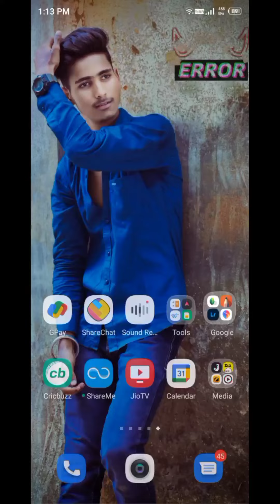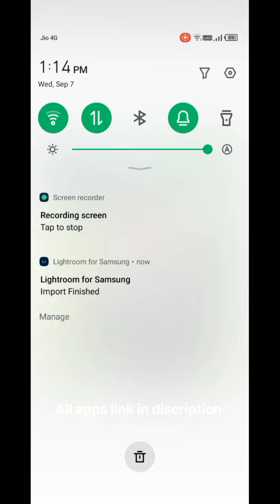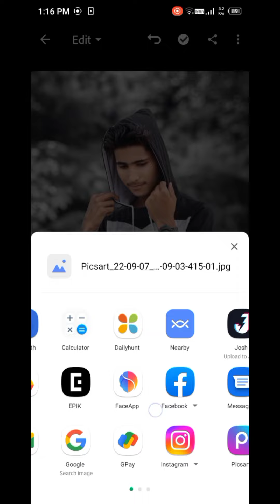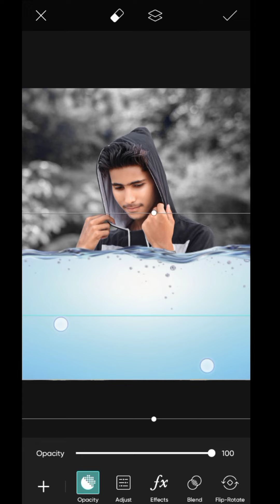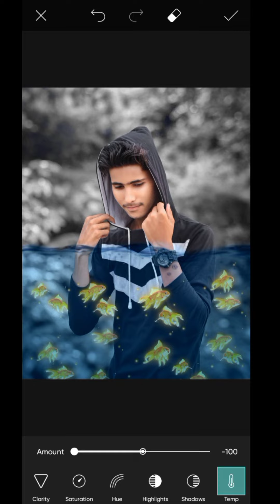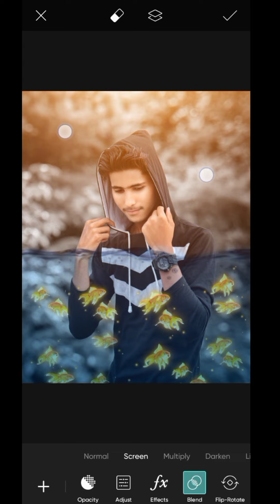Water fish editing//tutorial creative photo editing// new trick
Apps link:-

photo editing
snapseed
new photo editing video
macbook air 2022 colors
the hybrid shooter
air m2 review
air m2 lightroom
air m2 video editing
air m2 midnight
macbook air m2 midnight
air 2022
air
macbook air m2 review
macbook air 2022
macbook
air m2
macbook air
qrcode editing
best photo editing app for smart phone
macbook air m2 vs air m1
qr code editing
polarr photo editing
2022 photo editing
qr codes
snapseed qr code photo editing
qr code se photo editing
snapseed qr code editing
qr code photo editing
editor
photo
befunky
bowsivlog
new face smooth trick
face white photo editing
face gora keyse kare
rose editing zone
autodesk full tutorial
red background photo editing
new pose
new concept photo editing
tranding photo editing
sketchbook full tutorial
new photo editing trick
and full hd retouching
face smooth best trick
photoshop editing
picsart editing
picsart video
snapseed hair + face white photo editing
snapseed editing
macbook air m2 premiere pro
auto desk
facesmooth
shorts
poggodoggo
popat
om foo
kk editing master
macbook air m2 unboxing
literoom
picsart
macbook air m2 midnight unboxing
autodesk
macbook air m2 configuration
lightroom presets
picsart camera photo editing trick | 🔥📸🔥 picsart editing tech silver sorts 🎯📸🎯
photo editing1k
hard face smooth photo editing kaise kare
autodesk sketchbook face smoo jiithing
face smooth autodesk sketchbook
face smoothing autodesk sketchbook
face smooth kaise kare
face gora editing
face smoothing tips
presets download
photo edit
tech s geek
tech s geek photo editing
trending photo editing
virul photo editing